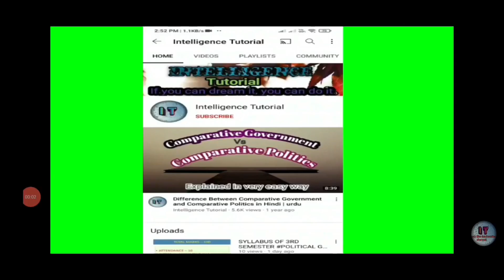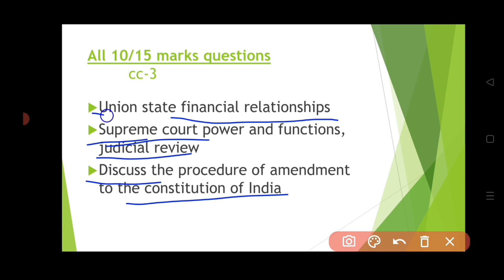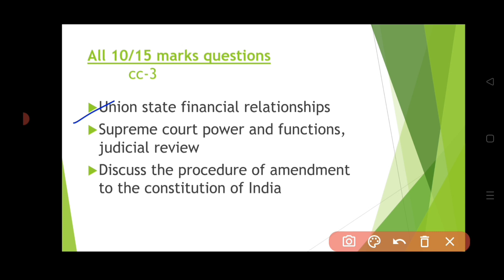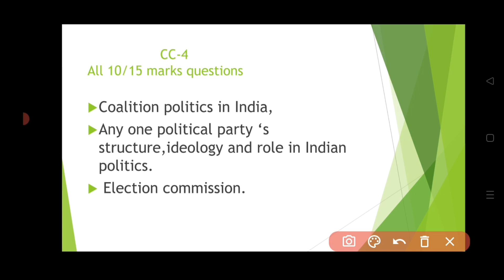very important questions of 2nd semester political science honours in Calcutta University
in this video you will know about very important questions which is more chances to come in your exam